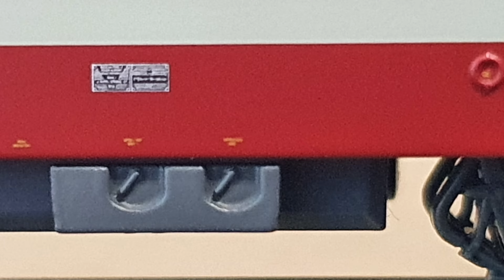Minitrix 16691 Serie Class BB 9200 E-Lok der Französischen Bahn mit Sound(SX/DCC) [eng.sub] | Spur-N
Heute steht eine Französische E-Lok auf der Drehscheibe, eine SNCF Class BB der 9200 Serie mit 19 Schaltbaren Funktionen.
Das Besondere an der Lok ist, man hat wirklich einen großen Blick durch den Führerstand, der auch hell Beleuchtet ist.

Ab 2:21 Betriebsgeräusche
Ab 5:00 Testfahrt